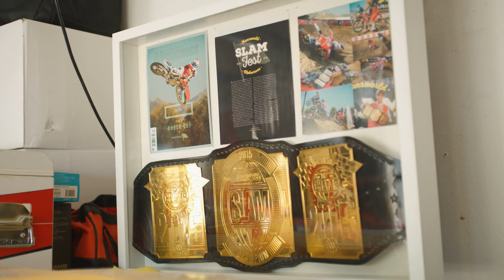Who is Vince Friese - World Supercross Championship